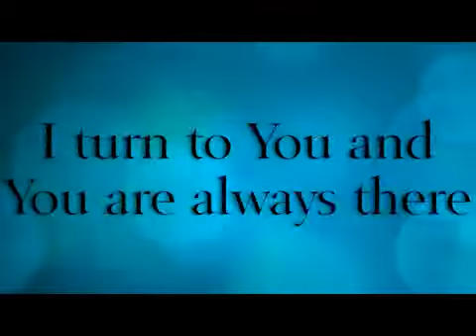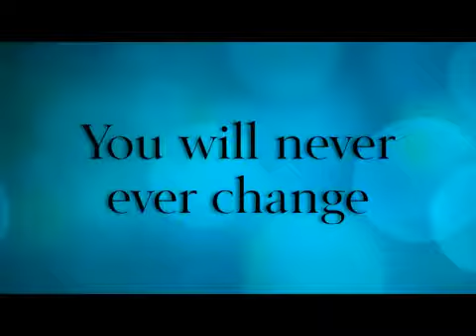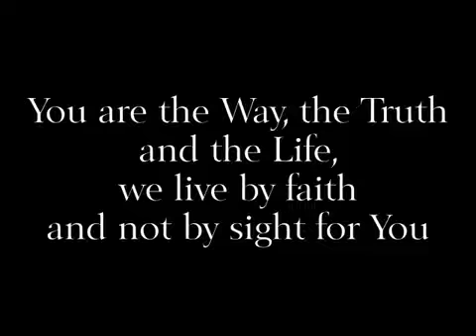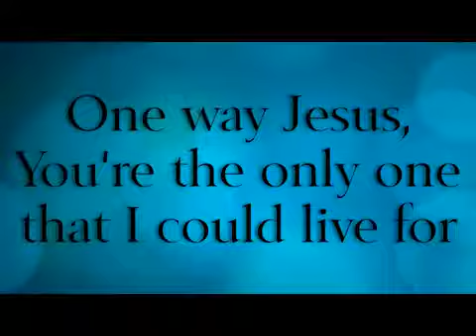Hill Song - One Way